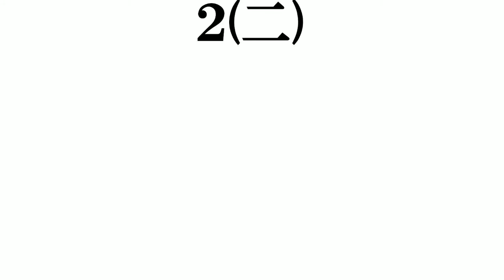【特許取得件数の多い​企業】打線組んでみた(２０２１年)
本日８月１４日は専売特許の日だそうです。